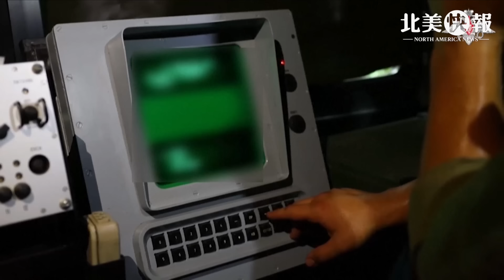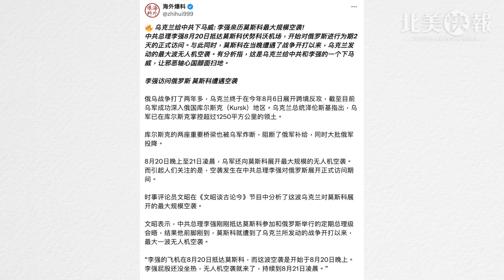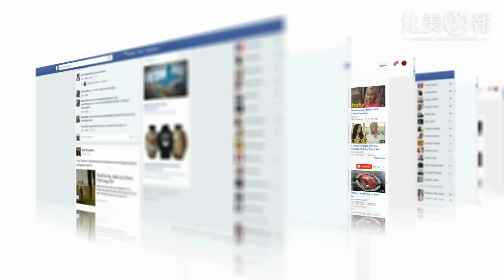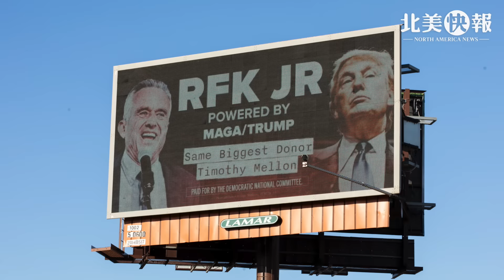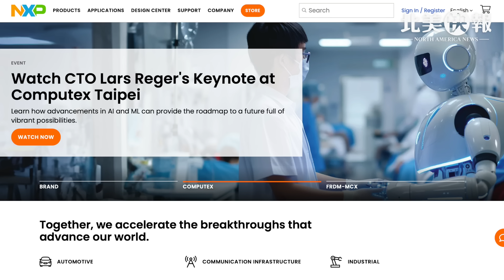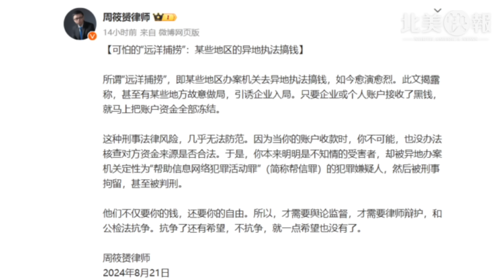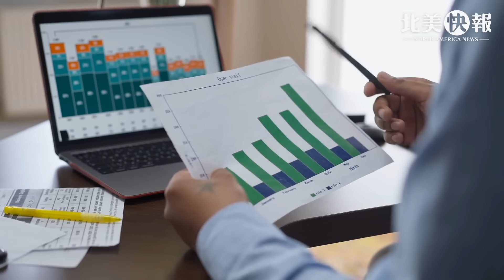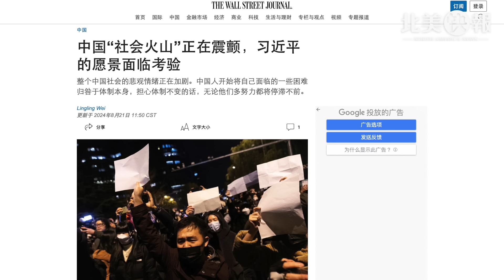烏哈爾科夫大反攻！中共司令突訪俄密談 印度入局抗俄；大陸多地公安跨省搶錢 美報告：中共政權瓦解中 主播：魏凌【希望之聲粵語頻道-北美快報】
00:50  1/烏哈爾科夫大反攻！中共司令突訪俄密談 印度入局抗俄
06:25  2/小甘迺迪將發表全國演說 挺川換要職
10:10  3//歐盟號召成員國全力挺台 臺積電首次落戶德國
13:12  4民主黨大會沃爾茲獲提名 知名度卻是軟肋
15:26  5大陸多地公安跨省搶錢 美報告：中共政權瓦解中

今天 烏克蘭 宣佈開始在哈爾科夫地區發起反攻。俄媒透露中共陸軍司令到俄羅斯 談「軍事合作」。而昨天烏克蘭空襲了 莫斯科 ，此時中共總理李強正在與 普京 會談，見證了這一切。有分析指，這是烏克蘭給中共的一個下馬威，讓邪惡軸心國顏面掃地。